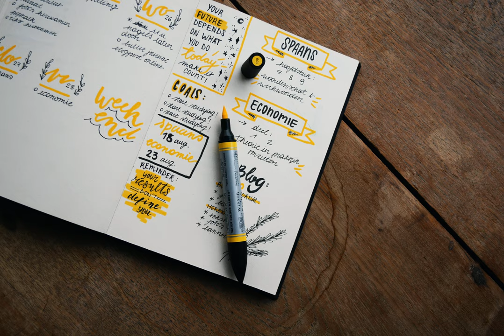How can I resolve a huge backlog of over 1,000 man-days without blocking new change requests?